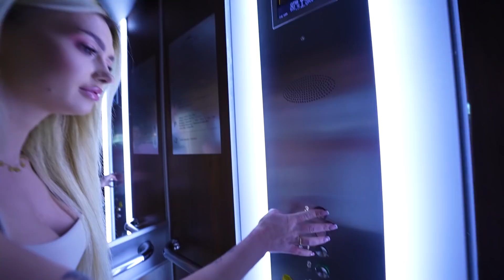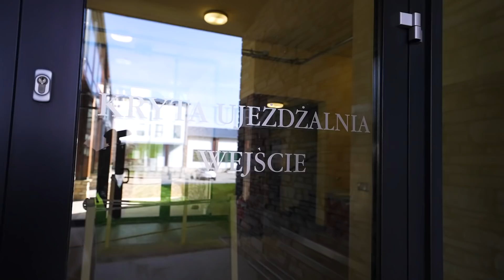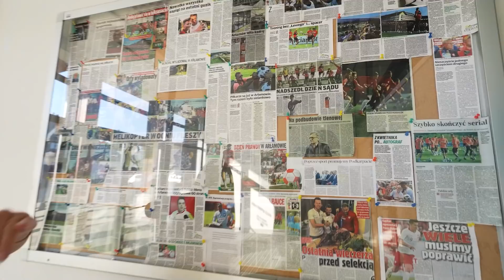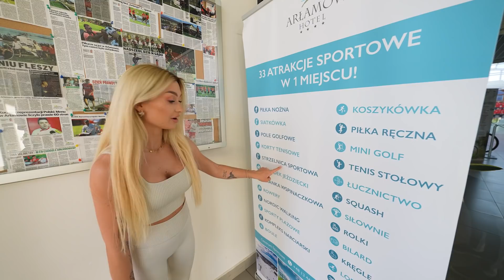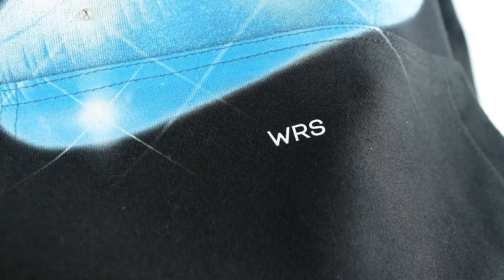NAJWIĘKSZY VS NAJMNIEJSZY HOTEL W POLSCE!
Cześć!
W dzisiejszym odcinku odwiedzę dwa różne hotele, a dokładnie najmniejszy oraz największy hotel w Polsce. Pokażę Wam jak wyglądają, spędzę tam noc i skorzystam z dostępnych atrakcji. Jesteście ciekawi gdzie spędziłam czas i jak wygląda najwiekszy i najmniejszy hotel?
Koniecznie oglądajcie do końca! ❤️